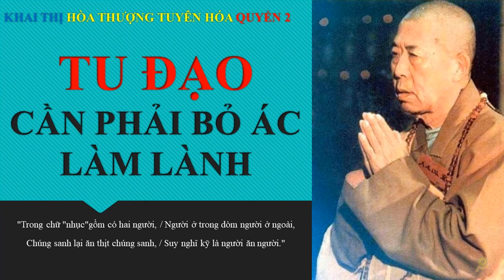TU ÐẠO CẦN PHẢI BỎ ÁC LÀM LÀNH | HT Tuyên Hóa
TU ÐẠO CẦN PHẢI BỎ ÁC LÀM LÀNH

"Trạch thiện nhi tùng,
Phi thiện tắc cải.
Thị Ðạo tắc tiến,
Phi Ðạo tắc thối!"
Dịch là:

"Lựa điều lành mà theo,
Hễ điều xấu thì sửa.
Nếu là Ðạo thì tiến tới,
Không phải là Ðạo thì thối lui!"